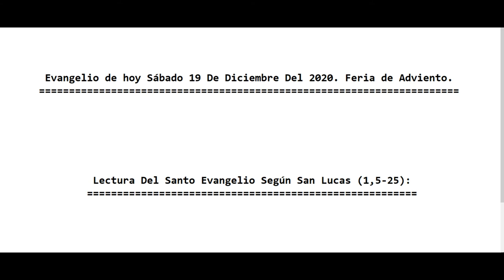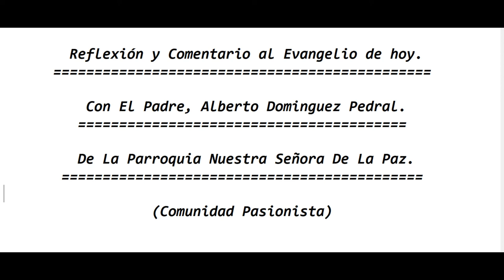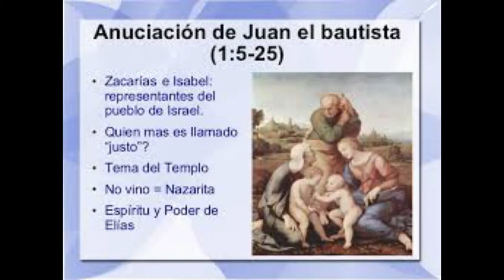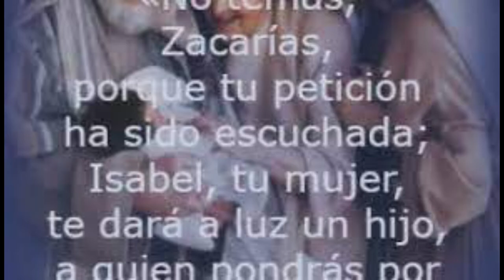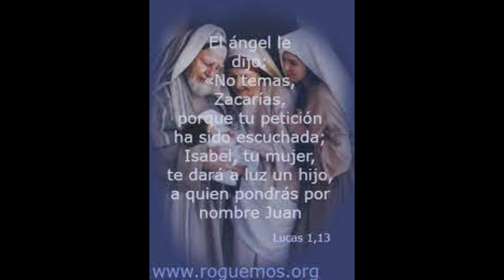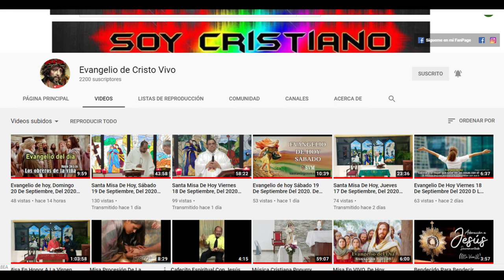Evangelio de hoy Sábado 19 De Diciembre Del 2020. Feria de Adviento. Con E Padre Alberto